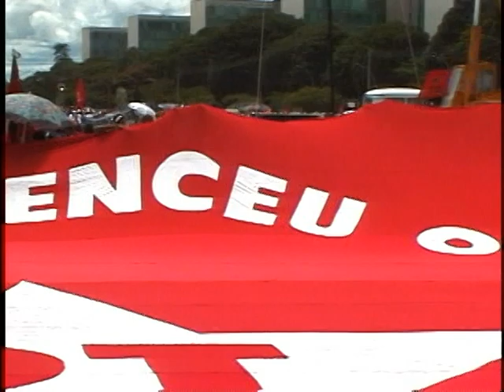Posse de Luiz Inácio "Lula" da Silva (01/01/2003)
Videorreportagem sobre a posse presidencial de 2003, veiculada no telejornal Diário Paulista, da TV Cultura.